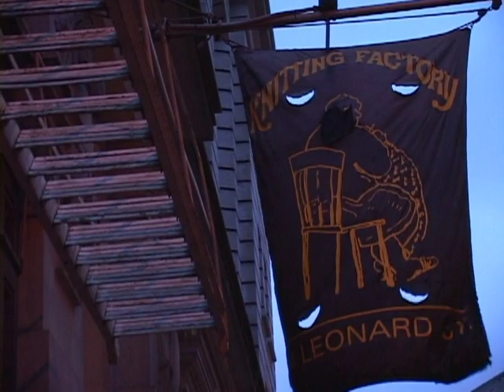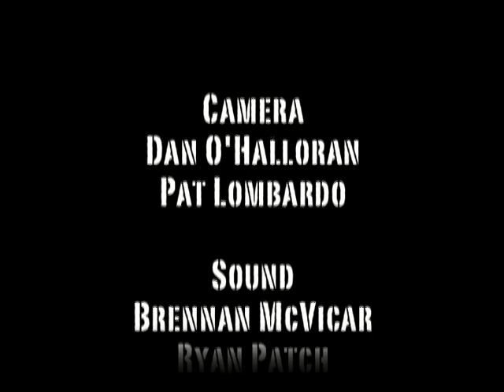Dub Is A Weapon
Documentary about Brooklyn based dub group Dub Is A Weapon which follows founder Dave Hahn and Larry McDonald discussing the creation of the band, their interest in music, and their creative process on the eve of their first West Coast tour.  Produced at NYU in Sight and Sound Documentary, an introductory course to documentary techniques, instructed by Sam Pollard.